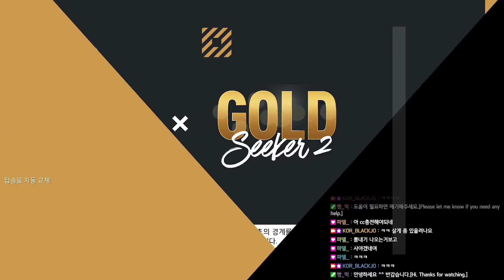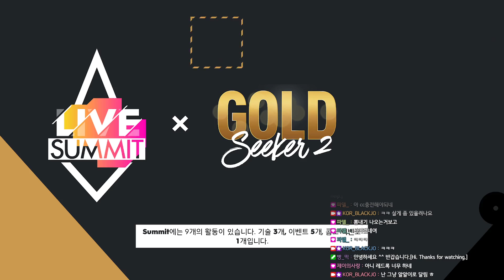THE CREW2 - "GOLD SEEKER 2" LIVE SUMMIT(더크루2 라이브 서밋)(No Shortcut Ver.)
THE CREW2 - "GOLD SEEKER 2" LIVE SUMMIT(더크루2 라이브 서밋)
- I drove without a shortcut because I had a car.